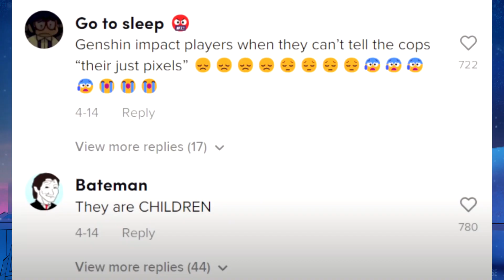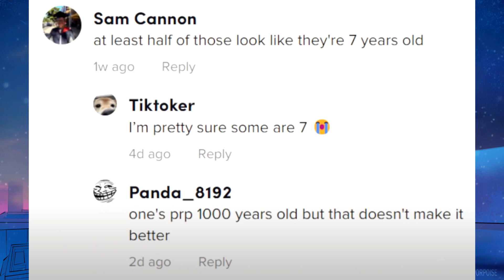Genshin Impact TikTok Sparks Outrage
This tik tok made a lot of people mald, was it justified? Or are people just seething for no reason?

Credits/TikTok - woshimmmd